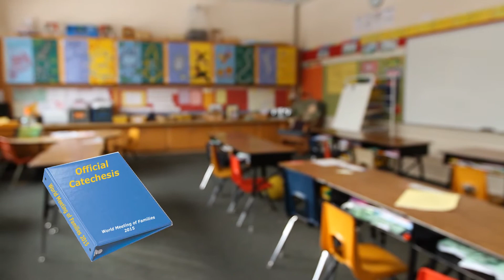World Meeting of Families--Philadelphia 2015 ITALIAN Info Video